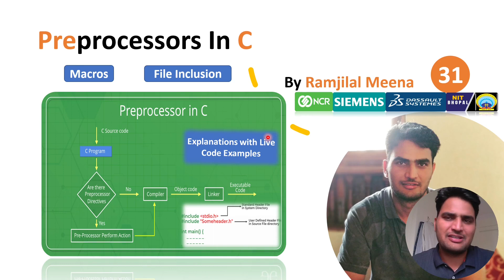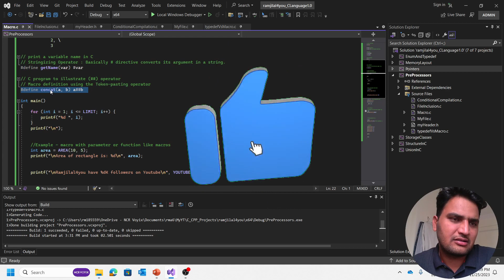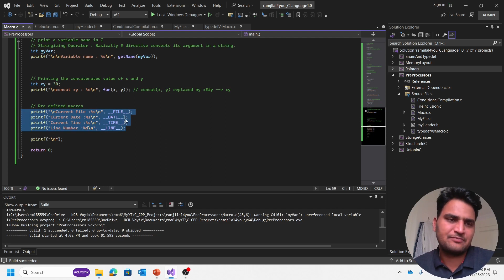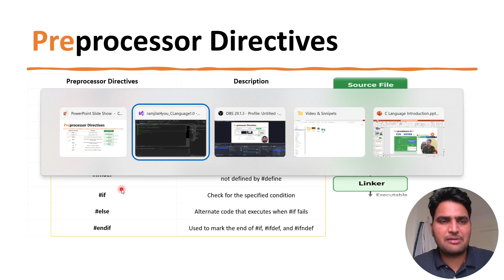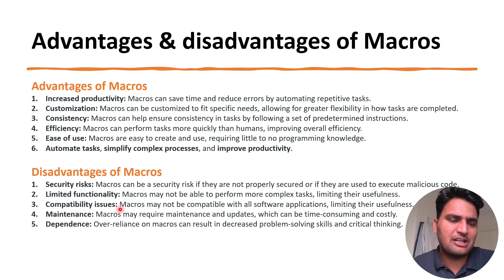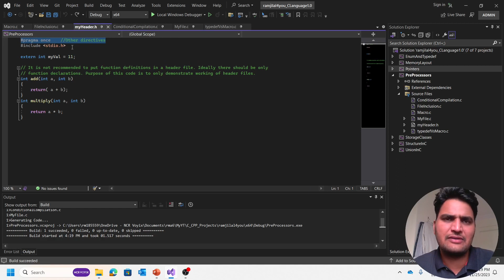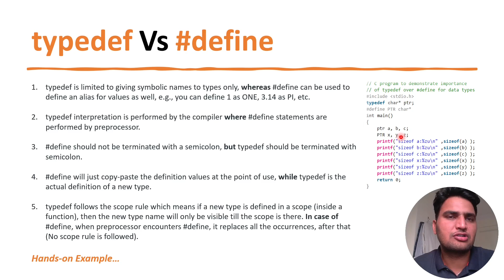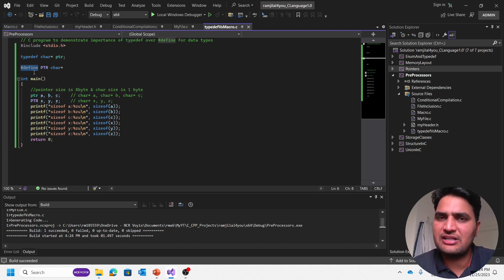C_31 PreProcessors & Preprocessor Directives In C Programming | Typedef Vs define | Macros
In this video I have explained about PreProcessors & Preprocessor Directives In C Programming | Typedef Vs define | Macros
- What is PreProcessors?
- What is  Preprocessor Directives?
- Types of Preprocessor Directives?
- Macros
- File Inclusion
- Conditional Compilation
- Other directives
- Typedef Vs
- Advantages & DisAdvantages

Master C Programming with Examples